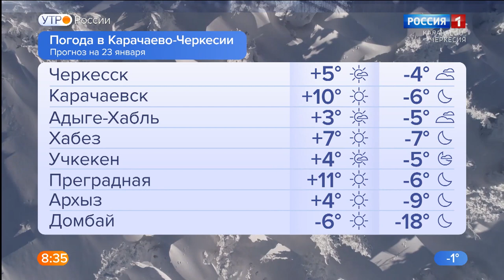Утро России. Карачаево-Черкесия 23.01.2023